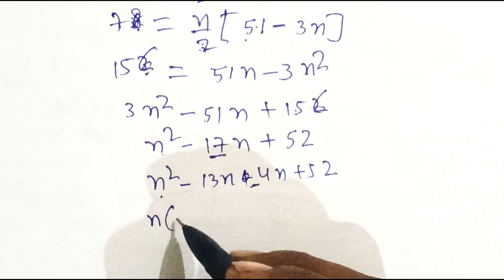PART 2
viral .